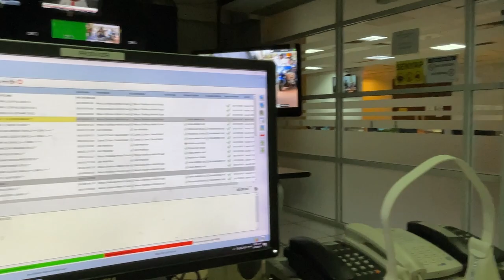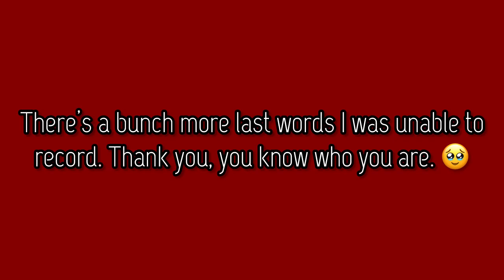Signing off from Media Prima after 6 years.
Hi everyone! Back with another vlog, this time around I left Media Prima for good after 6 years. Now it's time for me to climb higher and share my expertise with more people. I am thrilled to be doing so insha'Allah for a few good years to come. May Allah ease this new journey to another successful career. Will share more on that soon! Stay safe everyone.

Love,
MS

Musician: @iksonmusic

About me;
Salam everyone, my name is Mieza Shafieza. From my channel, you will see vlogs, Q&As, mukbangs, cover videos, reporting, and more. Thanks for stopping by, see you in my next video!